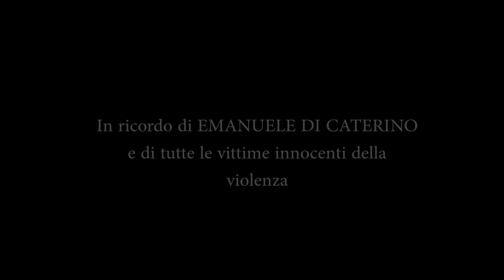MORENA "Avevi un cuore " Diretto da. Enzo De Vito - Video Ufficiale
Morena " Avevi un cuore "  Regia. Enzo De Vito. Official Video.